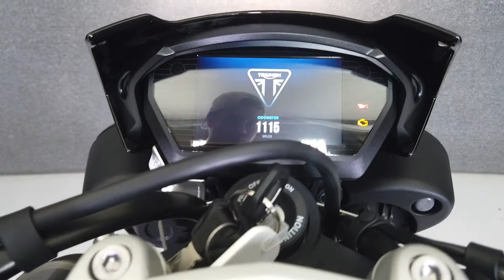2020 TRIUMPH SPEED TRIPLE S - National Powersports Distributors